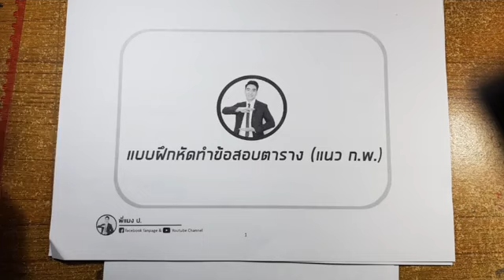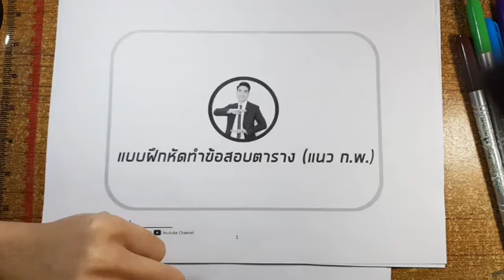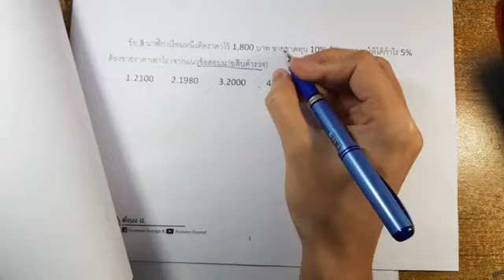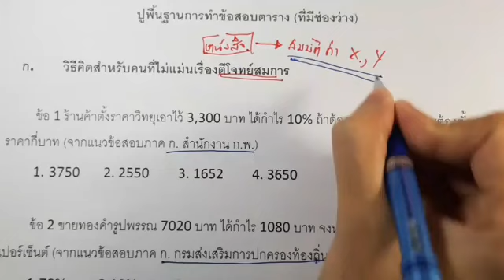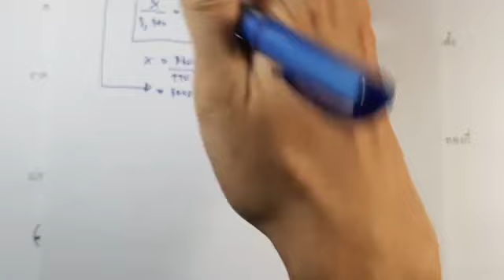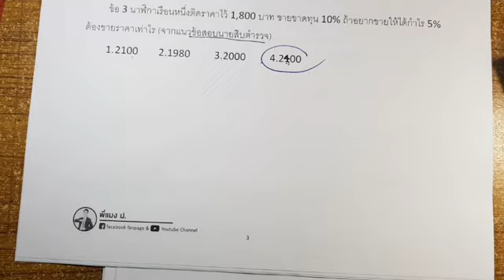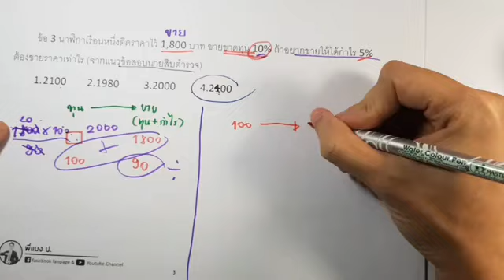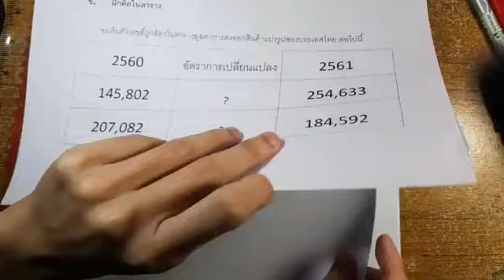ตาราง 1 : ปูพื้นฐาน - สอบ ก.พ. ภาค ก.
- วิธีคิดสำหรับคนไม่ถนัดสมการคณิต
- วางเบสิกการคิดเลขเร็ว
- หลักคิดที่ทำข้อสอบได้กว่า 15 คะแนน